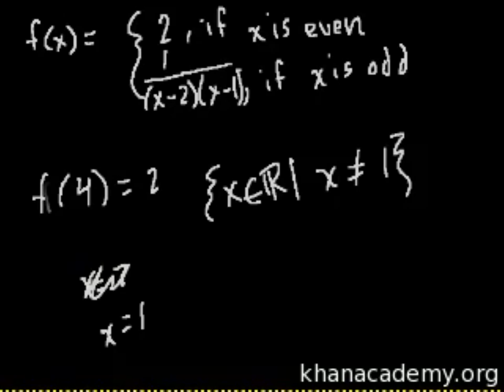Domain of a function